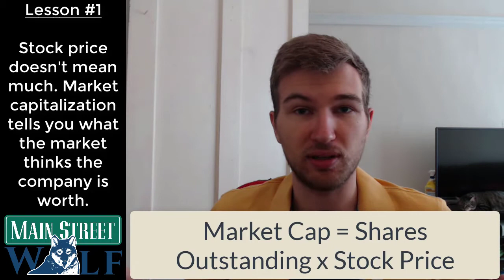8 Stock Investing Lessons For Beginners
In this video, I talk about my first experience with investing in the stock market when I was in high school. As it turned out, my first investment was actually my worst return ever, as the company that I bought shares in went bankrupt in years to come.

I discuss the assumptions I made as a newbie when it came to investing. As I talk about the assumptions I made back then, I also talk about the valuable lessons I learned. These lessons have helped me avoid making similar mistakes. By making mistakes early on in my investing career with little amounts of money, I won't make the same mistakes that would have cost me more down the line.

I'll go ahead and outline my assumptions and lessons I learned down below.

ASSUMPTION #1
With less capital, I should buy low priced stocks and have more shares.

LESSON #1
Stock prices don't mean much. Market capitalization tells you what the market thinks the company is worth. Market Cap = Shares Outstanding x Stock Price.

LESSON #2
The amount of companies I could invest in was limited by only looking at low-priced stocks. This can lead to missing out on great investing opportunities.

ASSUMPTION #2
I thought I had to take more risk because normal returns on less capital didn't seem good enough.

LESSON #3
Managing risk is important. It does not matter the amount of money invested, to consider risk management.

ASSUMPTION #3
The past price of the stock was higher that my buying point. I thought the stock could return to these higher prices.

LESSON #4
Stock prices are based on the future of the company. Previous stock prices don't have impact on future stock prices.

ASSUMPTION #4
As the stock price went down, I was afraid to sell at a loss. Instead of cutting my losses, I was hoping for the stock to return to my buying price.

LESSON #5
Just because the stock price has been going down more recently, does not mean it is more likely to go up soon. This is the gambler's fallacy.

LESSON #6
Don't be afraid to cut your losses if your original investing thesis has changed.

ASSUMPTION #5
I was using short-term articles/news to jump into an investment looking for a large return in a short period of time.

LESSON #7
Don't base investments off articles/advice from stock analysts/advice from self-proclaimed financial geniuses.

LESSON #8
When investing, think long-term. Would you want to own this company 10 years from now?

YOUTUBE SETUP
Blue Yeti USB Microphone
Canon EOS Rebel SL2 DSLR Camera

BTC 1KCcju39gozAhcCyP25Co9QfFx3Xnyizrs
ETH 0x7C3aa031E965F768EF5b7B6cD3db0C113a2419d6
LTC LVWo4Fi546X7F5Xpn1ceiDCm5cDbWeaaib